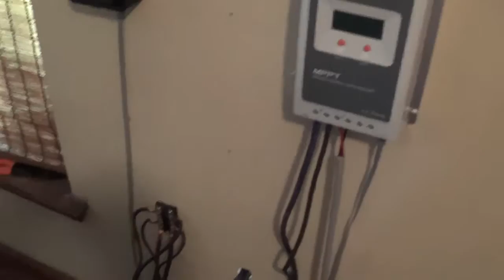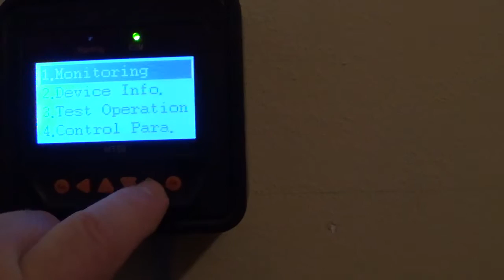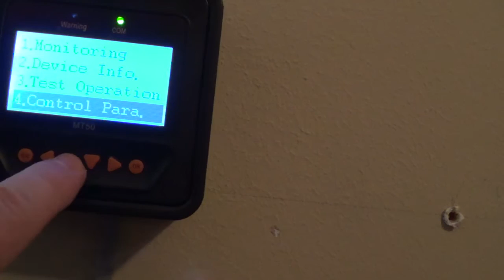Setting Parameters for Lithium Batteries and MPPT EPEVER Charge Controller A series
So many keyboard warriors who dont even have a set up like this and thumbing down my video but its still working going on 3 years now voltages are fine. sheesh people quit thumbing down something you dont know about these are NOT those damn 18650 fire cracker batteries these are NIsaan leafs they are matched from the factory. And they are running in parallel to equalize the voltages. Stop thumbing down stuff you know nothing about. Here is what my set up looks like with the battery inverter Charge Controller and MT50 monitor. Here are the settings I used and you can read about how to set it up on a forum called Techluck.com teckluck.com and Check out Nrodge1 on Youtube to learn more about the Nissan leaf battery set up. when setting up use the User mode to change values.